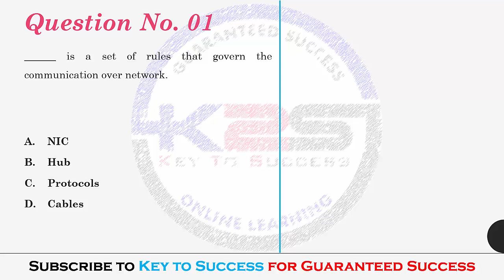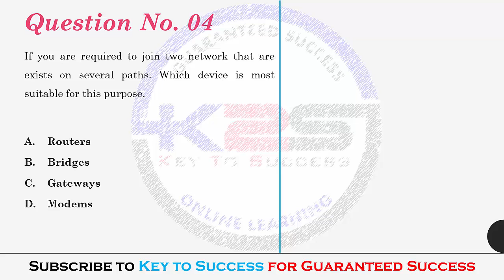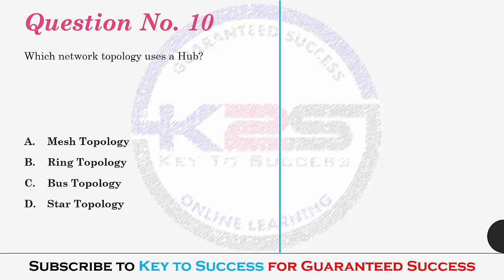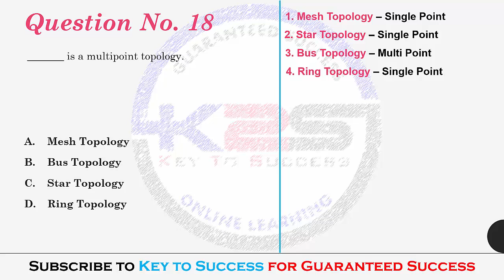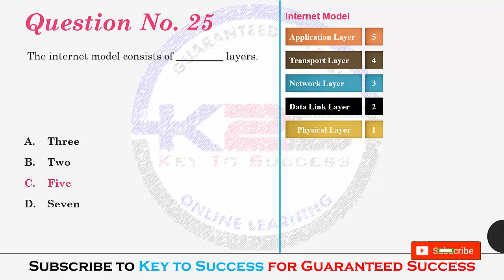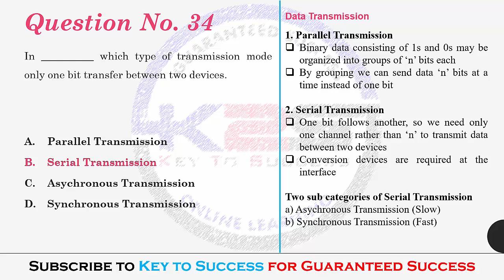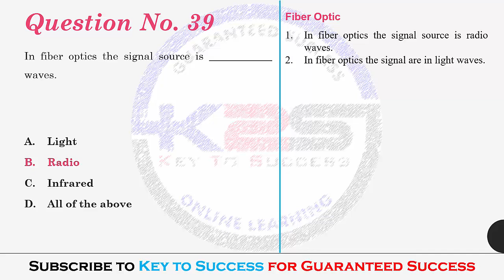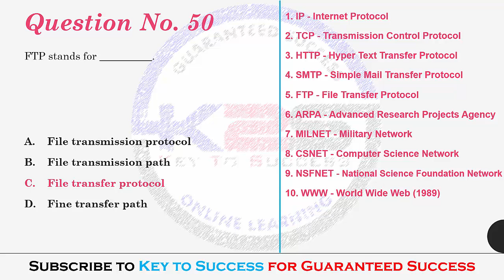CS601 | MID Term | A Guide to Pass Data Communication | 50 MCQs with Key | Part - 1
I Mohsin Raza, Welcome you to my new YouTube Chanel named as Key to Success. This is our First Video "A Guide to Pass CS601 - Data Communication_MID Term_50 MCQs with Key - Part - I_By Mohsin Raza".

Enjoy Key to Success - Online Learning!